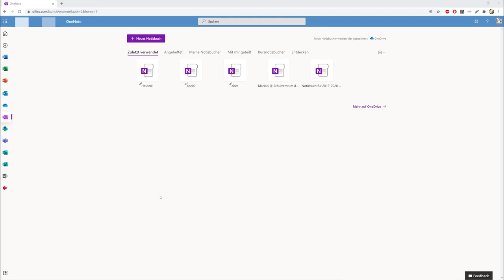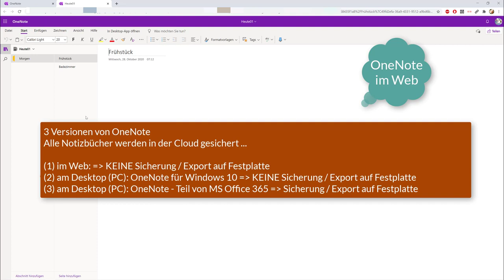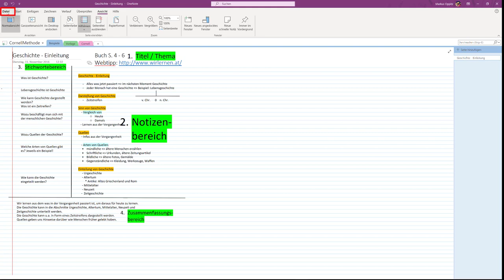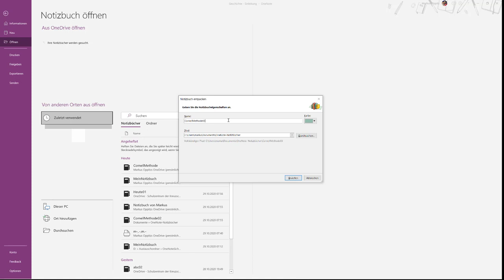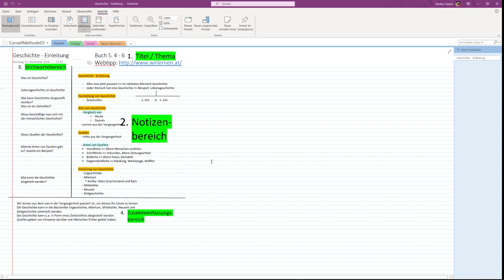Microsoft OneNote Daten sichern / Notizbücher exportieren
In diesem Video zeige ich dir wie du bei OneNote deine Notizbücher auf deinem PC sichern und damit exportieren und auch weitergeben kannst.